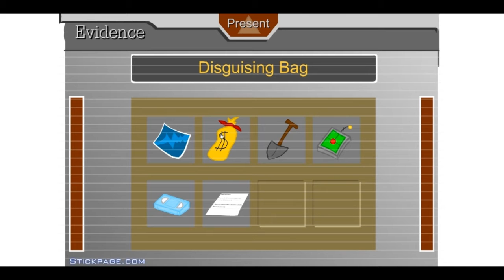Flash Games: Escape the prison.